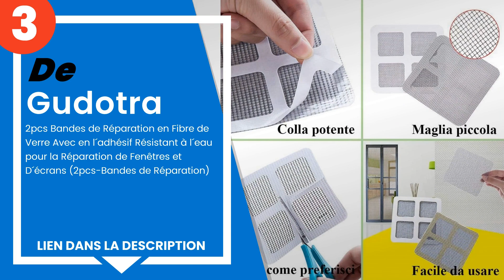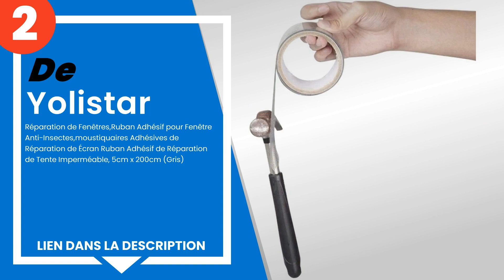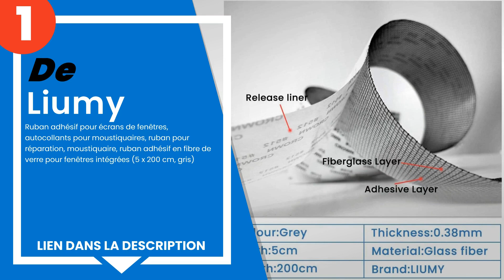Les 5 meilleurs rubans adhésifs pour réparer les moustiquaires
1) Liumy - Ruban adhésif pou... »
2) Yolistar - Réparation de ... »
3) Gudotra - 2pcs Bandes de ... »
4) Abauoat - Réparation De F... »
5) Koimbra - 2019 - Ruban ad... »

✋ Voici les 5 meilleurs rubans adhésifs pour réparer les moustiquaires, disponibles sur le marché.

00:00 - Introduction
00:08 - 5) Koimbra - 2019 - Ruban adhésif double face pour réparation d...
00:46 - 4) Abauoat - Réparation De Fenêtres Ruban Adhésif Pour Fenêtre ...
01:21 - 3) Gudotra - 2pcs Bandes de Réparation en Fibre de Verre Avec e...
02:01 - 2) Yolistar - Réparation de Fenêtres,Ruban Adhésif pour Fenêtre...
02:36 - 1) Liumy - Ruban adhésif pour écrans de fenêtres, autocollants ...